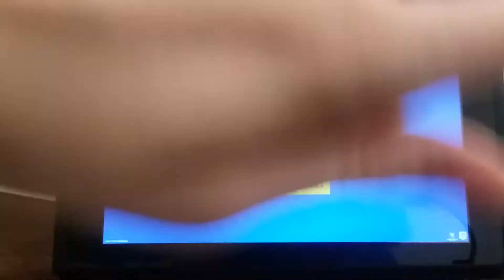A fun loss - Fortnite Battle Royale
Today I play Fortnite

-Vorloom